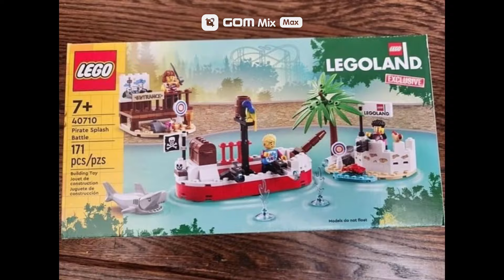2024년 2월 신제품 레고 아이디어스,레고랜드제품 사진유출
안녕하세요 신제품 소식입니다 아이디어스2개제품과 물총새,레고랜드,크리에이터 폴리백 이렇게 나왔네요 요즘 성인타켓으로 아이디어스 제품을 많이 나오네요 영국 전화부스는 사고싶네요 가격이 어떻게 나올지 궁금합니다 영상 도움이되셨다면 구독과 좋아요 부탁드립니다.